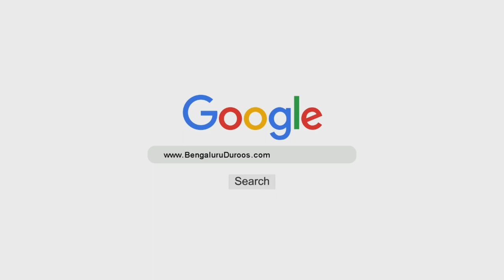Sehri Mein Takheer Aur Iftaar Mein Jaldi | Shaykh Abu Zaid Zameer